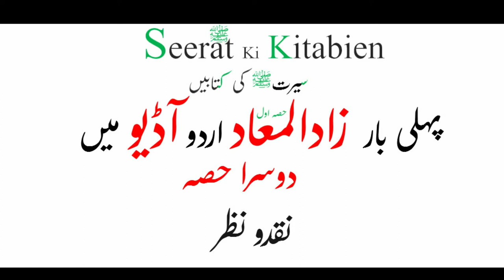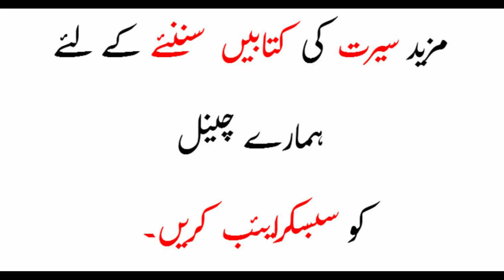ZAAD UL MAAD - URDU/Hindi PART-02 | آڈیو زاد المعاد اردو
►Zad al-Ma'ad (Arabic: زاد المعاد‎) Zaad al-Maad (Provisions of the Hereafter) is a book, Best Seerah ,Seerat  biography of Prophet Muhammad (PBUH) first time in audio video  animation format for urdu/hindi youtube viewers listen/ watch complete books section uploaded  , written by the famous Islamic scholar Ibn al-Qayyim.
  ►Zad Al-Maad is unique seerat resource, It explains the Sunnah through the Seerah and the Seerah through the Sunnah. This  is one of the most  important resources of knowledge for those who seek to know the Seerah of their Prophet (P.B.U.H)
Zad Al-Maad is one of the most important resources of Seerat & sunnah  knowledge for those who  are seeking  to know the Seerah of their Prophet (PBUH) ,This is a profound classic work containing thousands of pages written by Imam ibn al-Qayyim

Zad Al-Ma'ad  by Ibn Qayyim Al-Jauziyyah Urdu Translation by  Syed Rais Ahmad Jafri, Nadvi.

1. Zaad Al Ma'ad  Part 1.  Covers following Topics of book  زاد المعاد
1). Why to publish &  Make Audio this book زاد المعاد اردو
2). ABOUT Maqadam
3). About Syed Rais Ahmad Jafri, Nadvi